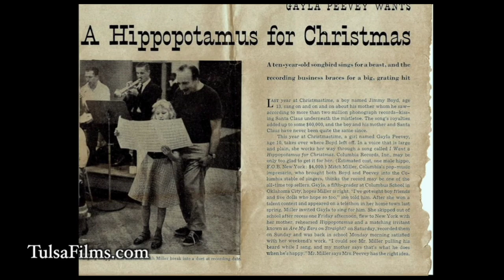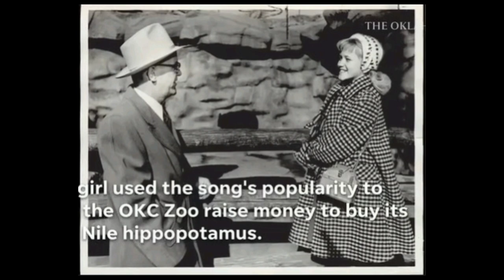Rare Gayla Peevey Pictures